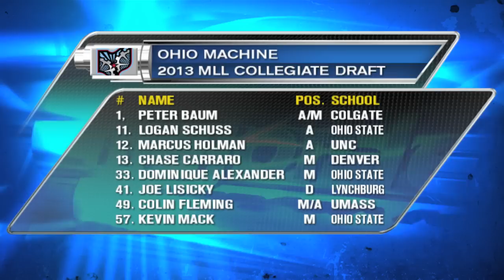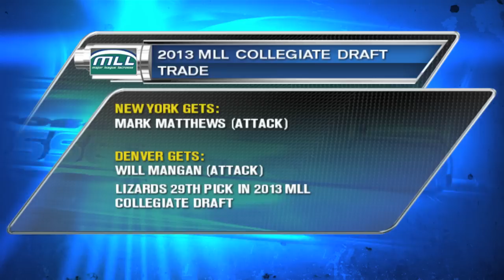2013 MLL Collegiate Draft Recap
Evan Washburn and Quint Kessenich break down the winners and losers of the 2013 MLL Collegiate Draft in Philadelphia, PA.